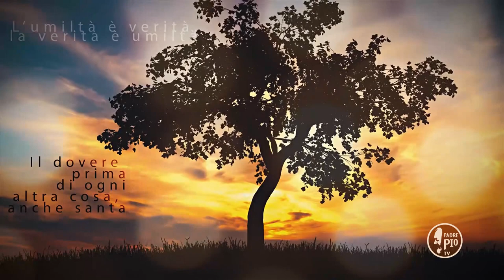Buona Giornata con Padre Pio 20 Maggio 2020